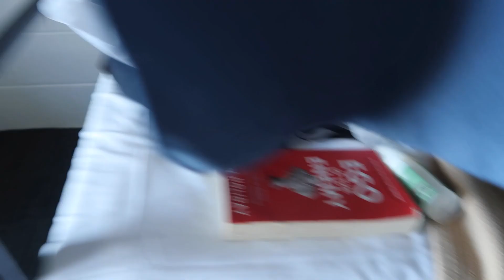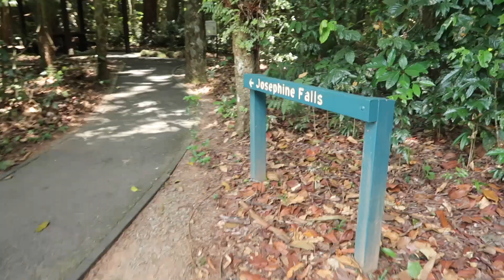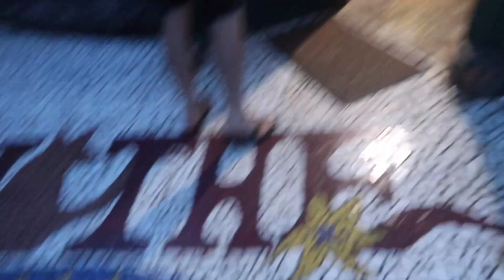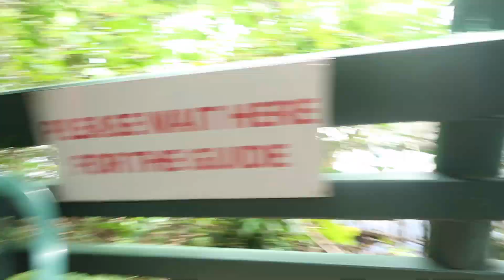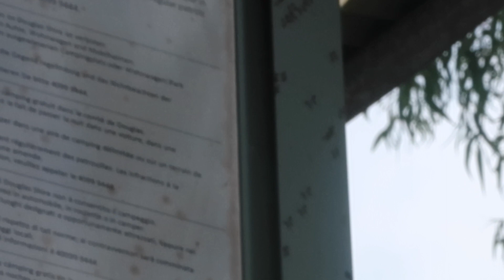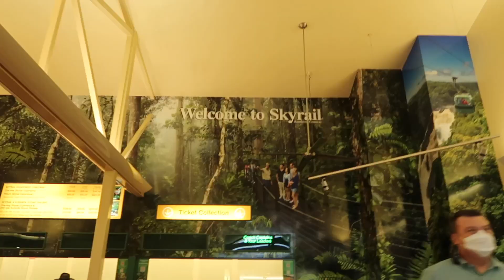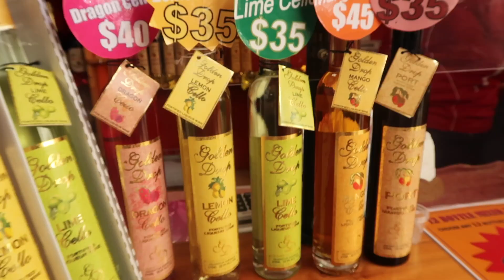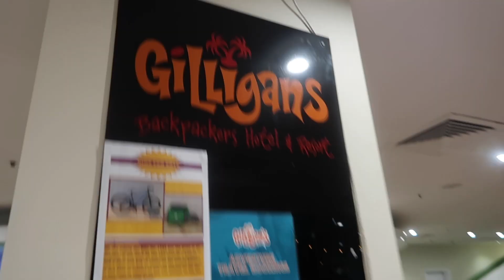Doing what scares me in Cairns | Frankland Island, Uncle Brian's, Kuranda, River Rafting, Gilligan's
I've been travelling solo in Australia throughout November. After my welcome to travel tour in Sydney, I flew up to Cairns on 12th November to spend a week there before beginning my East Coast Road trip. I stayed in Gilligan's, met some lovely people, had such good fun on various tours which involved snorkelling the Great Barrier Reef, visiting the Atherton Tablelands and Daintree Rainforest on an Uncle Brian's Tour, taking a day trip to Kuranda on the skyrail experience, rafting the Tully river and exploring the lagoon and harbour in Cairns.

Hope you enjoy watching :) please remember to subscribe if you enjoyed this video and would like to see more of what I get up to in Australia over the next 2 years.

FAQ
Where are you from? South Wales, UK

Equipment
Video editor: iMovie
Laptop: MacBook Pro 13 inch
Vlog camera: Canon G7 Mark ii (I ordered mine from Argos)